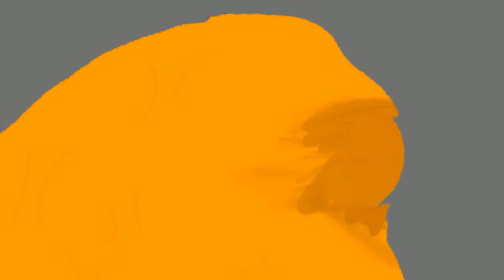Garten Of Banban 8 - Zolphius Vs All GOB Characters DC2 ANIMATION (Zolphius Died?)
Apps:
Ibis Paint X (Making Models)
Drawing Cartoons FULL (Animation)
Capcut (Installation)
Picsart(Cover)

Models By:
 By:@ciroxddddddddddd
My Discord (Special Links,and Announcements!)